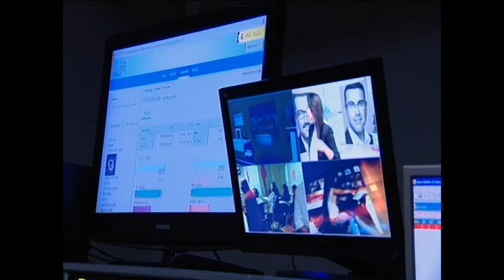Café de Periodistas 10/11/2020